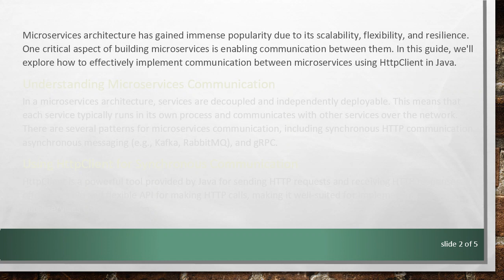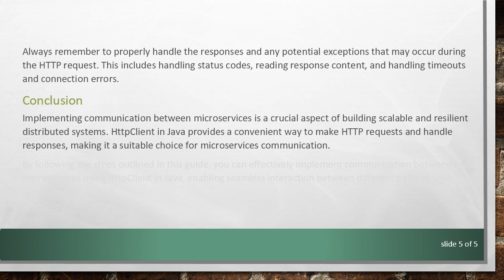Implementing Microservices Communication with HttpClient in Java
Summary: Learn how to effectively implement communication between microservices using HttpClient in Java, a crucial aspect of modern distributed systems architecture.

Microservices architecture has gained immense popularity due to its scalability, flexibility, and resilience. One critical aspect of building microservices is enabling communication between them. In this guide, we'll explore how to effectively implement communication between microservices using HttpClient in Java.

Understanding Microservices Communication

In a microservices architecture, services are decoupled and independently deployable. This means that each service typically runs in its own process and communicates with other services over the network. There are several patterns for microservices communication, including synchronous HTTP communication, asynchronous messaging (e.g., Kafka, RabbitMQ), and gRPC.

Using HttpClient for Synchronous Communication

HttpClient is a powerful tool provided by Java for sending HTTP requests and receiving HTTP responses. It offers a simple and flexible API for making HTTP calls, making it well-suited for implementing microservices communication.

Dependency Setup

First, ensure you have the necessary dependencies in your project. If you're using Maven, include the following dependency in your pom.xml:

Creating HttpClient Instance

Making HTTP Requests

Now, you can use HttpClient to make HTTP requests to other microservices. Here's an example of making a GET request:

Similarly, you can make POST, PUT, DELETE, etc., requests using HttpPost, HttpPut, HttpDelete, etc., respectively.

Handling Responses

Always remember to properly handle the responses and any potential exceptions that may occur during the HTTP request. This includes handling status codes, reading response content, and handling timeouts and connection errors.

Conclusion

Implementing communication between microservices is a crucial aspect of building scalable and resilient distributed systems. HttpClient in Java provides a convenient way to make HTTP requests and handle responses, making it a suitable choice for microservices communication.

By following the steps outlined in this guide, you can effectively implement communication between your microservices using HttpClient in Java, enabling seamless interaction between different parts of your system.